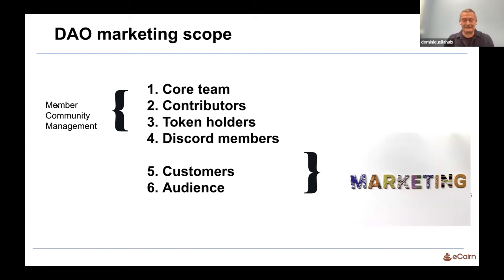Dominique Lahaix: Why Twitter Is Your DAO's Audience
eCairn founder Dominique Lahaix details why Twitter is the most important social media platform for promoting your DAO. This clip comes from Dominique's presentation at DAO Camp 2022. Click the following link to watch the full presentation

If you’d like to learn more about how eCairn can help you market your DAO, or have any general inquiries about our services, you can reach us on the following platforms: